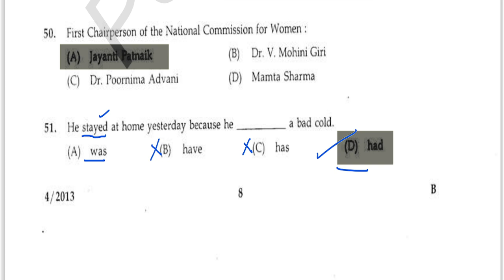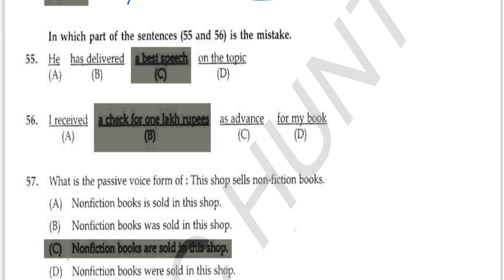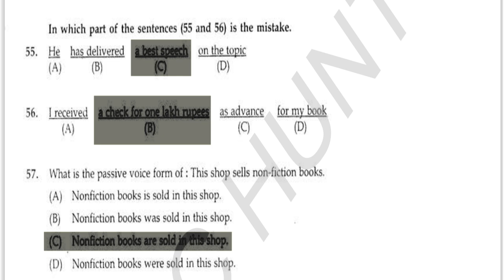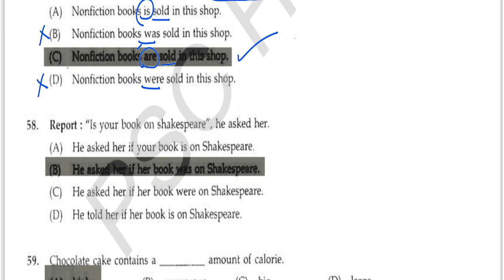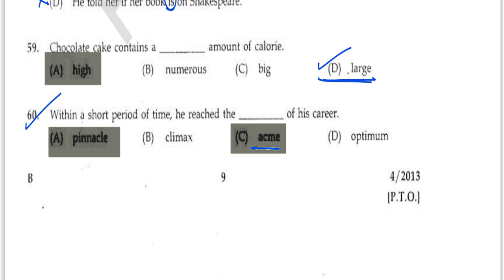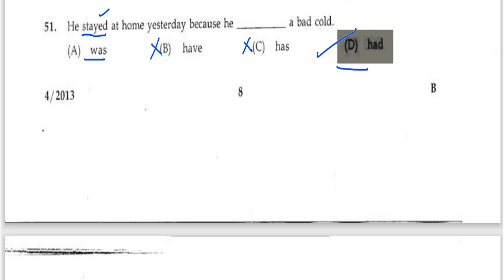Secretariat Assistant Study Plan 2024 ഇന്ന് ആരംഭിക്കുന്നു | Secretariat Assistant Notification 2024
Secretariat Assistant Study Plan 2024 ഇന്ന് ആരംഭിക്കുന്നു  Secretariat Assistant Notification 2024 എന്ന് വരും ? എങ്ങനെ പഠനം ആരംഭിക്കണം? ഇംഗ്ലീഷിൽ ഇനി ഫുൾ മാർക്ക് നേടാം.. പഠിച്ചുതുടങ്ങാം ഇന്ന് തന്നെ..

കോഴ്സിൽ ജോയിൻ ചെയ്യാൻ..

Org Code:WCWZMS